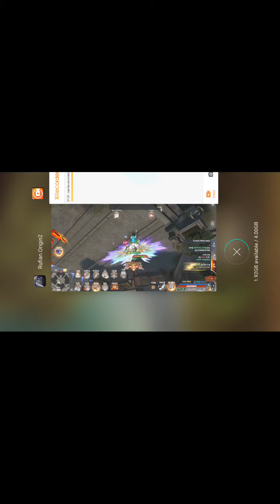RUFIAN 2 (MU ORIGIN 2).RUFIAN 2 BETA SERVER.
ENTER GIFTCODE RUFIAN2